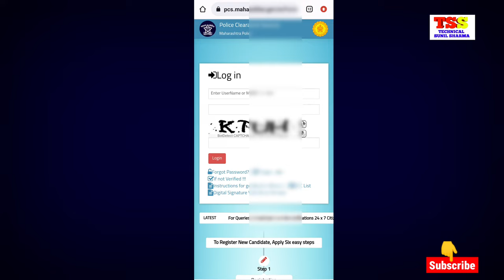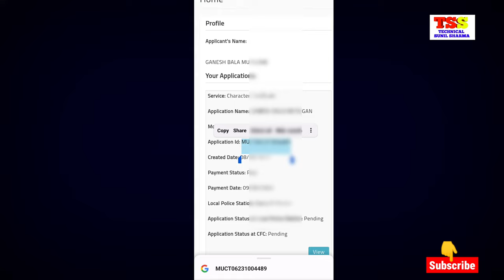Police Verification Payment Status Showing UnPaid After Payment Maharashtra Police PCC CERTIFICATE